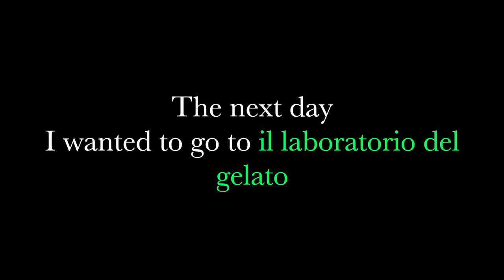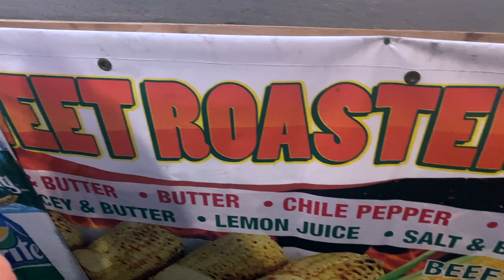WENT TO MY FIRST YANKEES GAME + THE FEAST OF SAN GENNARO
Hi Guys!

 Sharing this RANDOMNESS with you, hence the title Random Vlog. Went to my first Yankee Game, literally a last minute plan so random. Such a great experience! Went for Gelato and some how ended up at a Feast instead.

nyc vlog
things to do in nyc